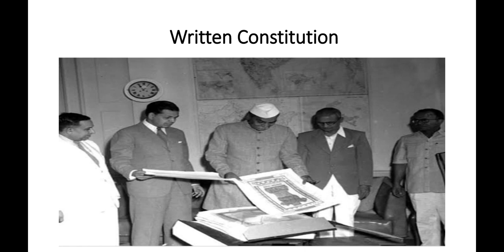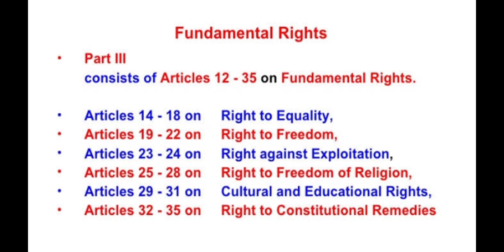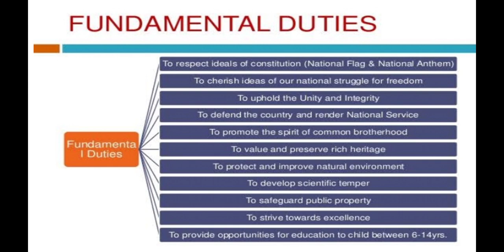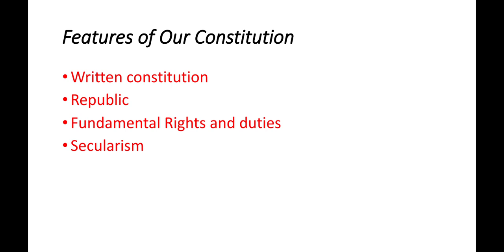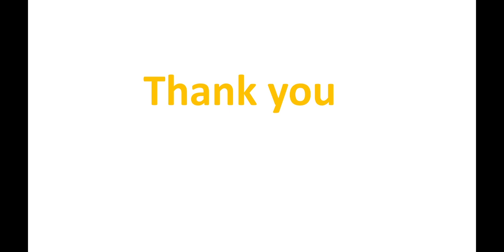7th social science part 17